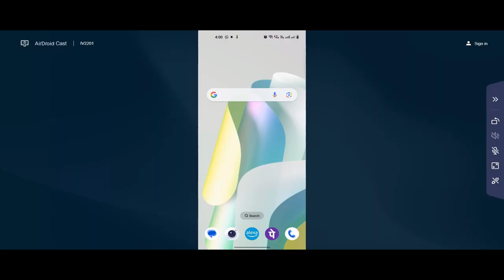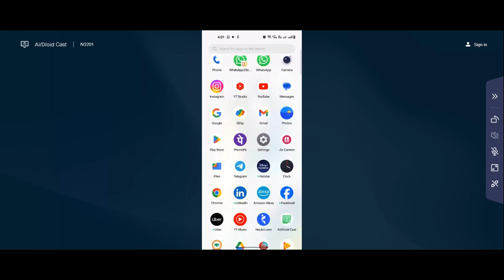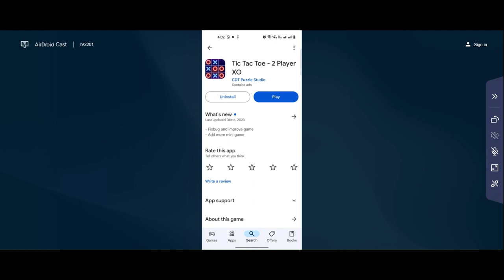Tic Tac Toe App Keeps Crashing Problem Solutions Android & iOS Phones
In this video I am going to show you Tic Tac Toe App Keeps Crashing Problem Solutions Android & iOS Phones